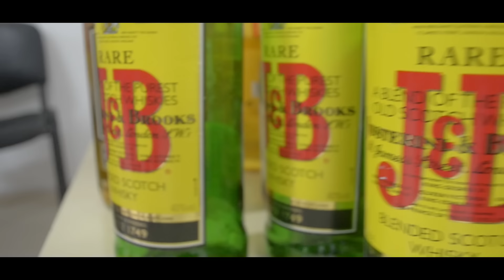TiLeflo x Nono - QLF (Clip Officiel) 2018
A:/ TiLeflo x NoNo
Prise de voix : Hardwork Studio
Prod. by CashMoney AP
Réalisation  SMXStudio

Réseau

*Instagram : Nono_Triipy | Ts_160
*Facebook : Ti-soldat Blood | Nonø Triipy Mane